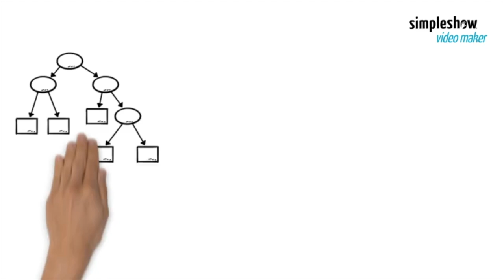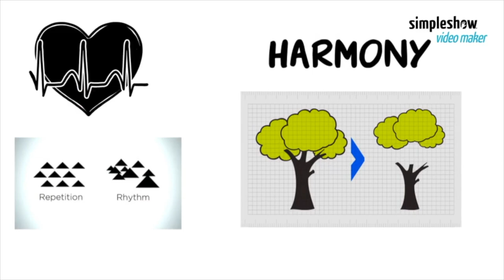Understanding Design: Part 1 - What is Design & Principles Explained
Welcome to Part 1 of our design series! In this video, we explore the fundamental question: What is design? We dive into the core principles of design that every designer should know. Whether you're a beginner or a seasoned professional, understanding these principles is crucial for creating effective and aesthetically pleasing designs.

🕒 Timestamps:

00:30 - What is Design?
02:30 - Key Design Principles